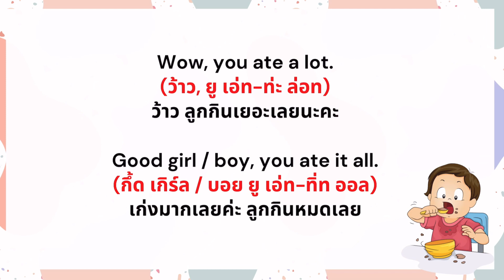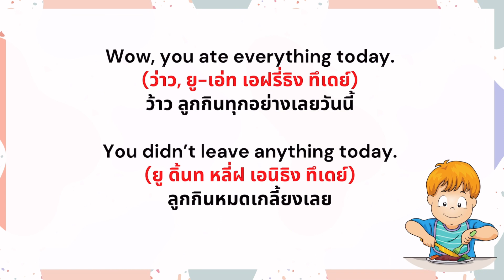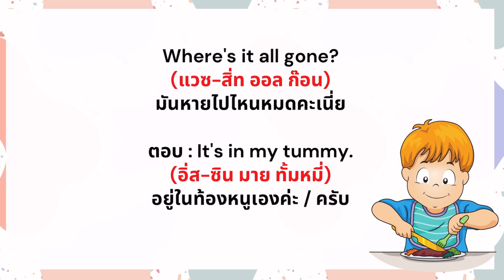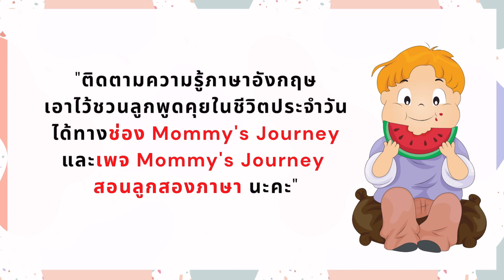พูดอังกฤษกับลูก ประโยคชมลูกเวลากินข้าวเก่ง กินเยอะ | สนทนาภาษาอังกฤษ ประโยคภาษาอังกฤษ | เด็ก 2 ภาษา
*** เนื้อหาส่วนหนึ่งจากหนังสือ "ปั้นลูก ปลูกภาษา"

โดย แม่อ้อ เพจ Mommy's Journey สอนลูกสองภาษา มีผู้ติดตามกว่า 100,000 Followers
เจ้าของหนังสือ "ปั้นลูก ปลูกภาษา" และ "100 กิจกรรม ทำกับลูก" ยอดขายกว่า 7,500 เล่ม

คุณพ่อคุณแม่ที่สนใจสอบถามเพิ่มเติมเกี่ยวกับหนังสือ สามารถสอบถามทางเพจ
Mommy's Journey สอนลูกสองภาษาได้เลยนะคะ ขอบพระคุณค่ะ 🥰🙏